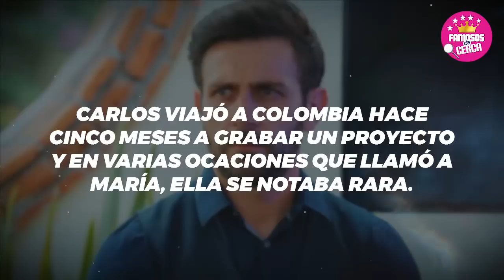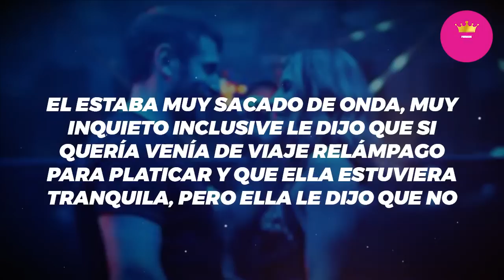🔥🤫 ! 𝗣𝗔𝗚𝗔 𝗟𝗔 𝗙𝗔𝗖𝗧𝗨𝗥𝗔 ! Maria Loen Por Ponerle 𝗟𝗢𝗦 𝗖𝗨𝗘𝗥𝗡𝗢𝗦 a Carlos Ferro con Alejandro Nones 🔴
Le llego el karma a Maria Leon por infiel hora se quedo sola, sin Carlos Ferro y Alejanddro Nones.

 BIENVENIDOS!!!
chismes de farandula
escandalos
De primera mano
noticias
famosos mexicanos
mexico
el gordo y la flaca
estados unidos
farandula 2021
entretenimiento
farandula mexicana
chismes de famosos 2022
ventaneando
famosos
un nuevo dia
espectaculo
Hoy